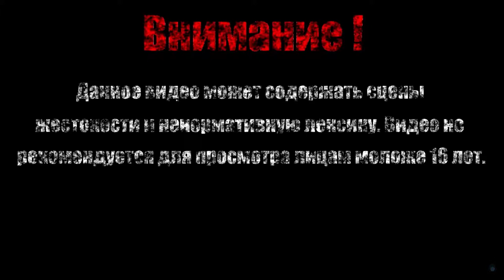СЕРДЦЕ ГОРОДА【The Aquatic Adventure of the Last Human】#5